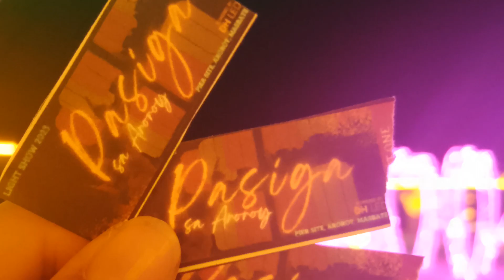PASIGA SA AROROY|Nanay Ems